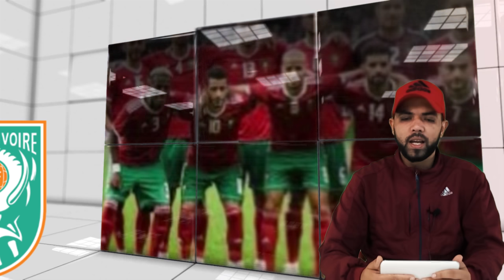شاهد زياش يوجهة رسالة الى برشلونة ـ رسميا بلهندة يستسلم للإغرأت ـ شاهد مادا سيفعل الثعلب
يحتوي هدا الفيديو على اخبار اللاعب المغربي حكيم زياش و لعب سفيان بوفال و كدالك اخبار و تصريحات الناخب الوطني هيرفي رونار و اخبار المنتخب المغربي و البطولة  الوطنية المغربية و اخبار الفرق المغربية مثل الرجاء البيضاوي و الوداد البيضاوي و الجيش الملكي و نهضة بركان وغيرهم  RCA
WAC